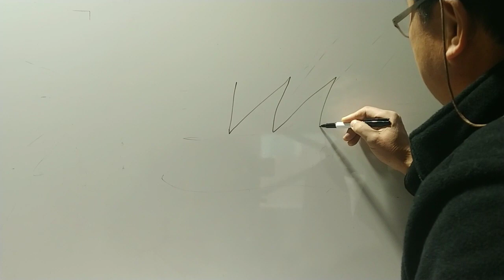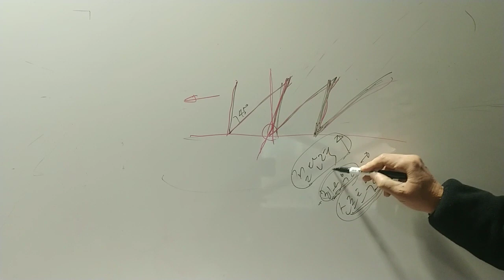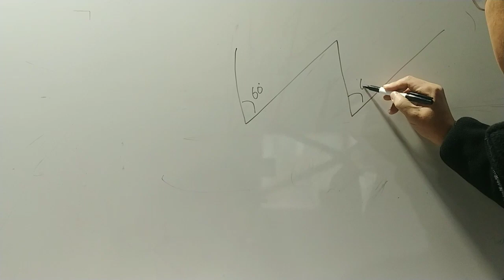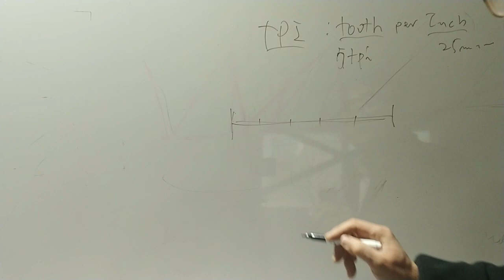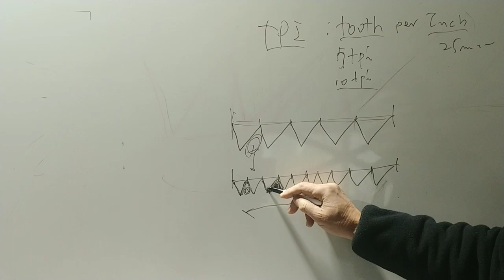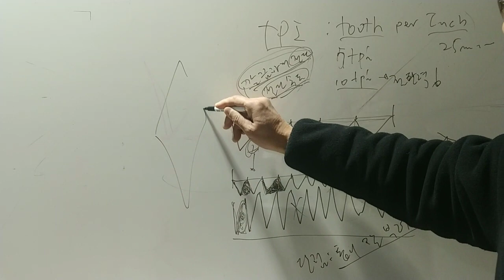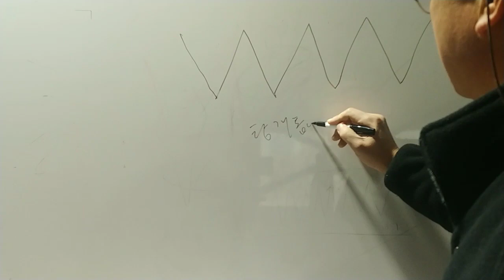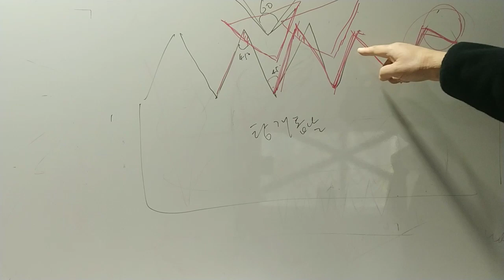한옥 목수들이여 탕개톱을 씁시다 2(톱니 따는 방법)